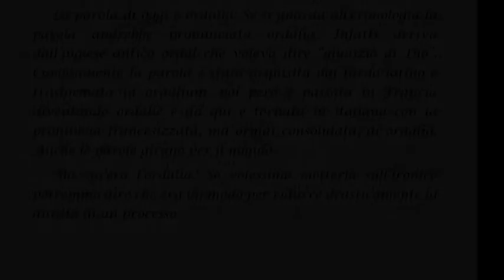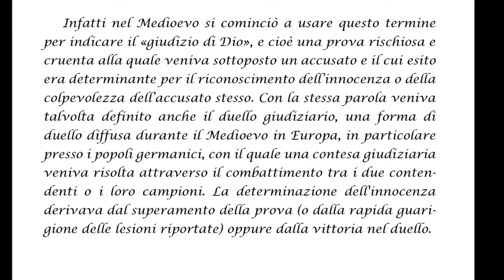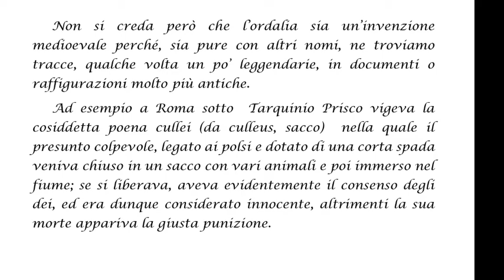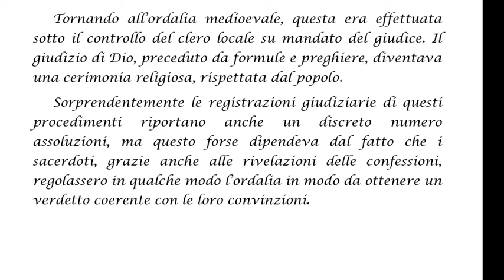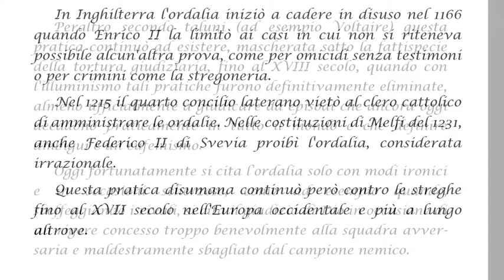ordalia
brutta parola, forse non del tutto passata di moda